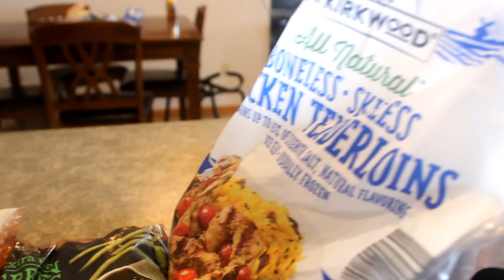3 CrockPot Meals + Dump & GO | Shopping My Pantry & Freezer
What's new crew welcome to a Crock pot meals video! I am sharing 3 quick easy, and yummy crockpot meals. I shopped my freezer and pantry to find some  things to make some crock pot dump and go meals. with everything goin on right now, groceries can be hard to come by so I wanted to show you that you can shop what you have and still make yummy meals for your family. Come along and cook with me! Don't forget to check out Nikis channel linked down below!